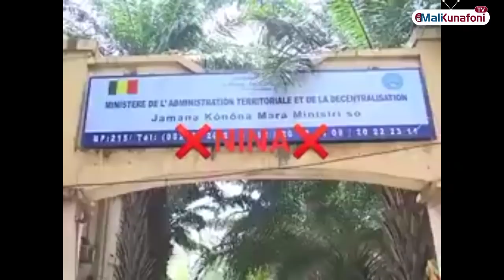Mali/ Flash du 16 Décembre 2020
Malikunafoni / « Flash d’Information », Du Lundi au Vendredi, en langue locale Bamanakan, et en Français, les présentatrices Aîssata Koné et Fatoumata COULIBALY, vous informent en temps réel !!!